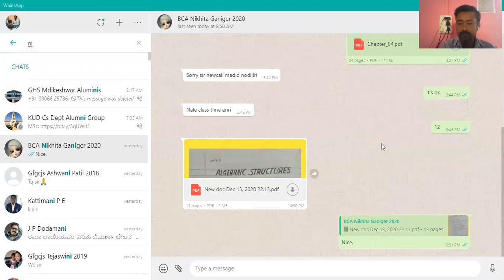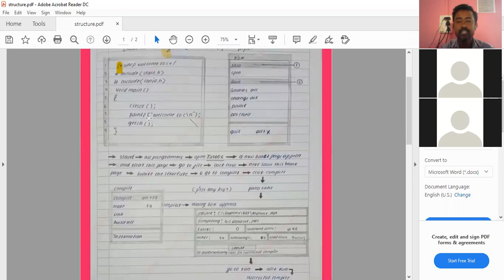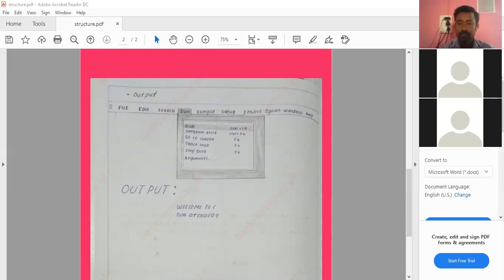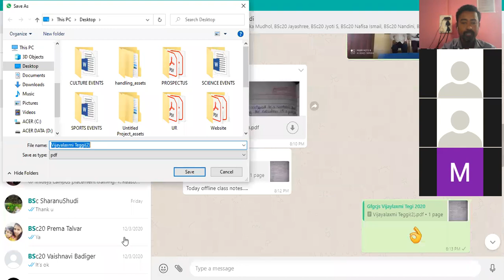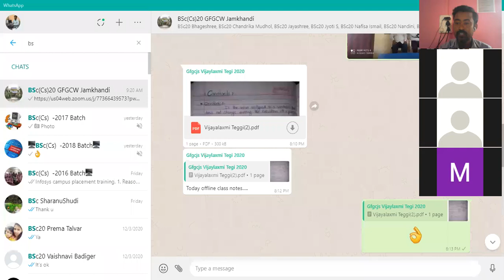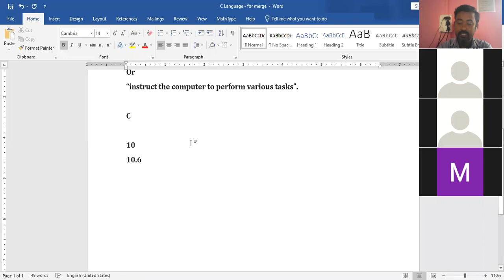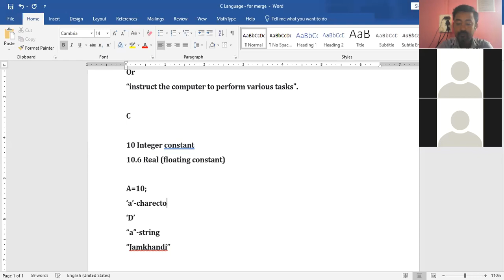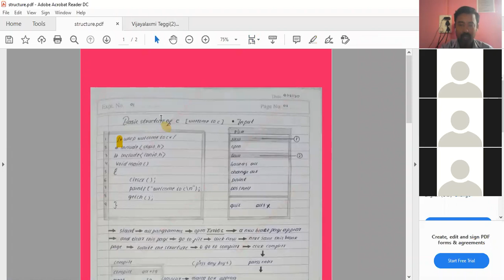BCA/BSc-I Basic Structure of C and Constants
This class is to help students giving UGC NET JRF exam. We will share tips and tricks which you can use during the examination as well as guide you on how to effectively revise for the exam.